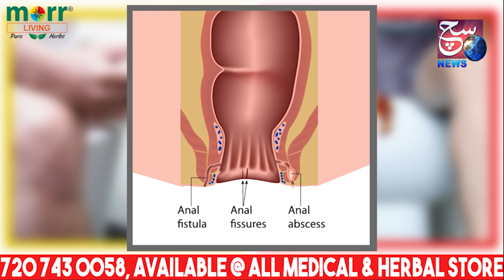Car Driver Ne Chadai 02 Masoom Bachcho Par Car | CCTV Footage | Chitrapuri Colony